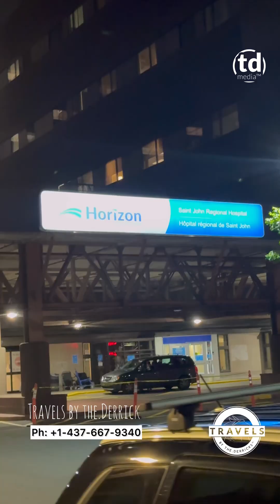This program will change your life in Canada 🇨🇦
[Must Watch] This Offer May Change Your Life And Lead You To Endless Opportunities In Canada.

Spend 4 minutes of Your Precious Time And Listen To This Amazing Piece.

Your Travel, Our Business!

Share To Your Friends And Loved Ones.